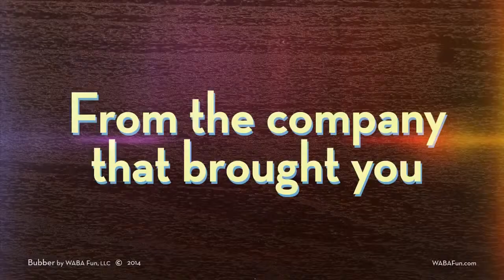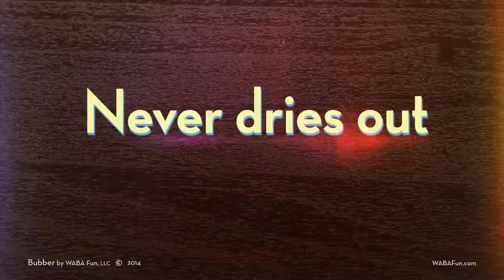Bubber масса для лепки от создателей Kinetic Sand